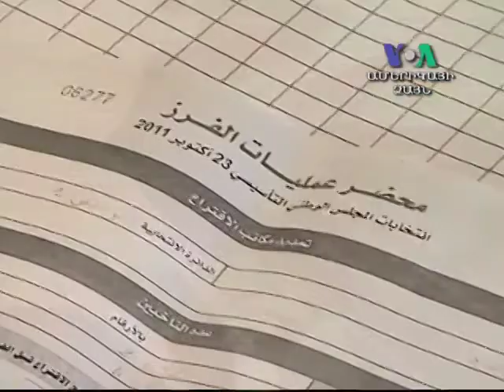Ամփոփում. Հոկտեմբերի 25